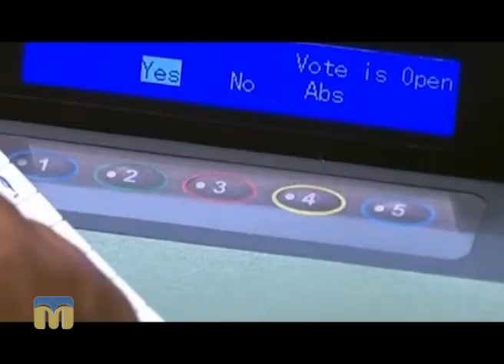Історія Організації Об'єднаних Націй